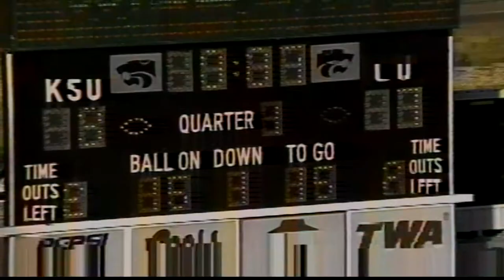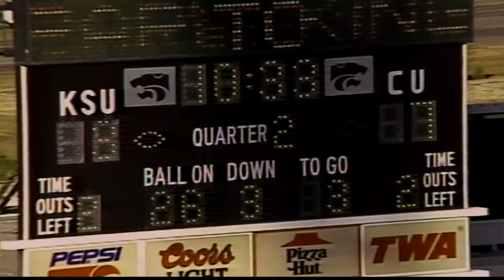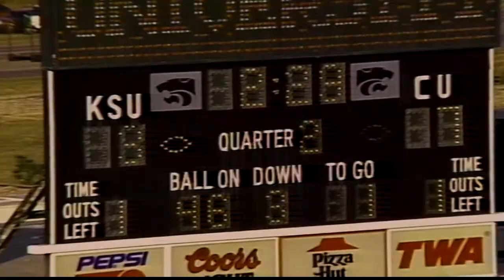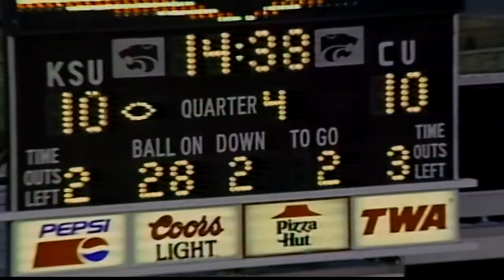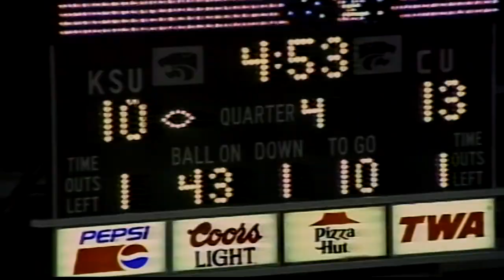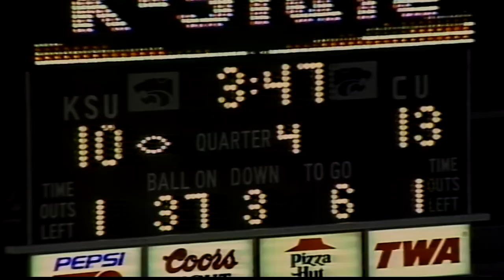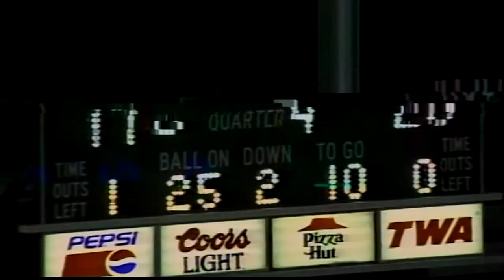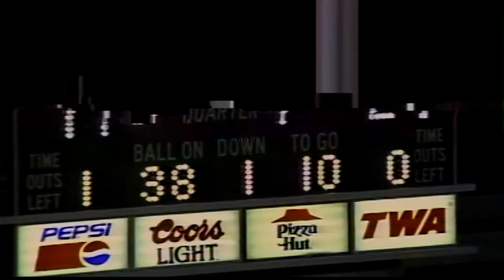1995 Colorado vs. Kanas St (All 22 Defense)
The coaches film for defense for the Colorado vs Kansas State game in 1995